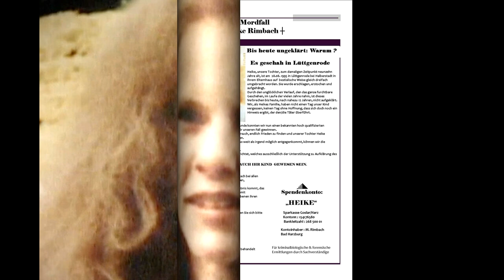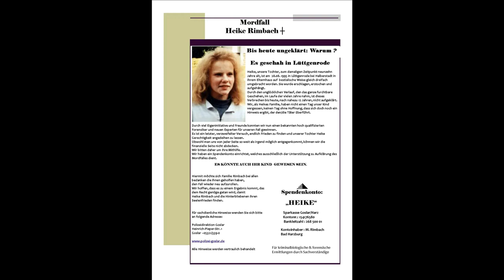Der Fall Heike Rimbach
Heike wurde 1995 getötet. Der Fall ist bis heute nicht geklärt.